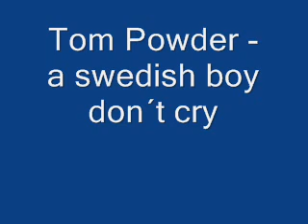Tom powder - a swedish boy don´t cry